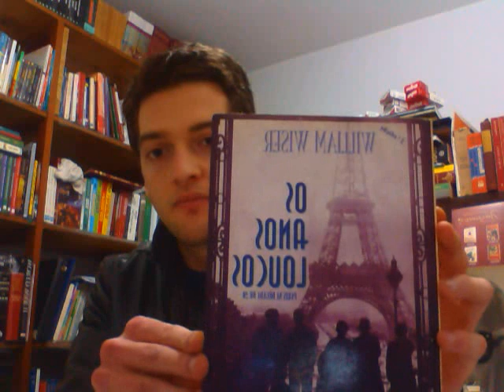Segunda Guerra Mundial - VIII - Invasão da França, fuga de Dunquerque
O vídeo fala sobre a invasão da França, período que preside a primeira batalha entre tanques na Segunda Guerra. Também pode-se considerar que o confronto direto entre as principais potências da guerra ocorre neste momento, por isso a Invasão da França é considerada por muitos como o início da 2GM.